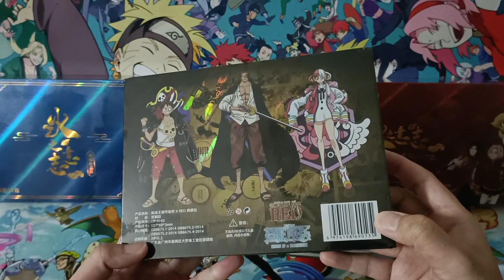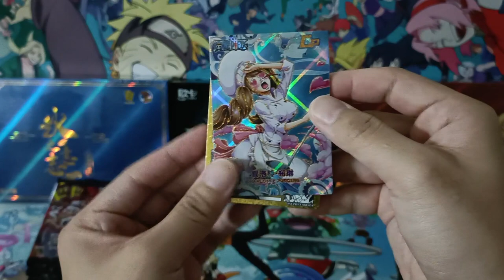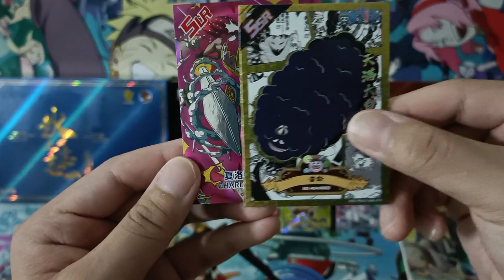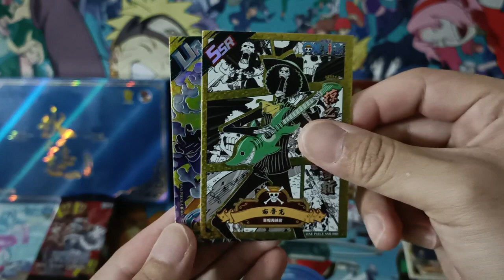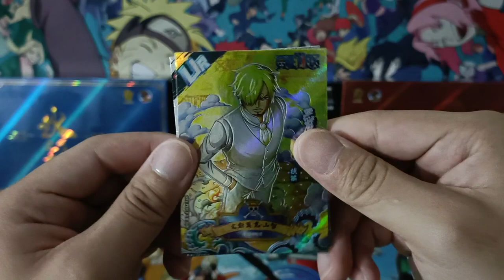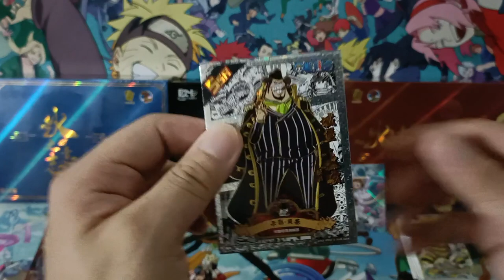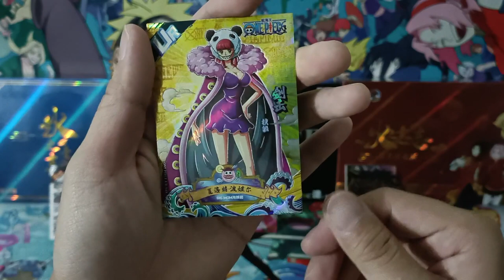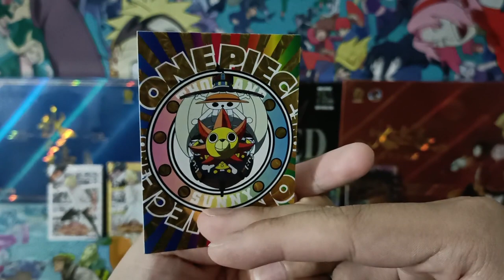[ASMR] Flim Red Premium Edition | One Piece Booster Opening (No Talking)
Wave: Flim Red Premium Edition
One Piece Booster Box Opening
Booster Packs From China
Flim Red Premium Edition x 12 Packs